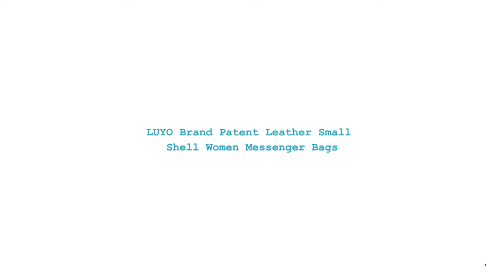LUYO Brand Patent Leather Small Shell Women Messenger Bags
Brand Name: luyo
Shape: Shell
Main Material: Patent Leather
Handbags Type: Shoulder Bags
Types of bags: Shoulder & Crossbody Bags
Lining Material: Polyester
Number of Handles/Straps: Single
Decoration: NONE
Style: Fresh
Gender: WOMEN
Pattern Type: Solid
Closure Type: zipper
Hardness: HARD